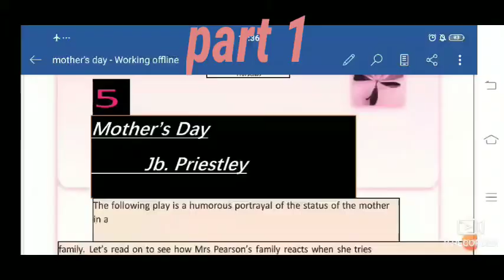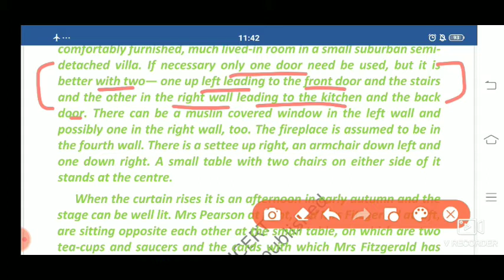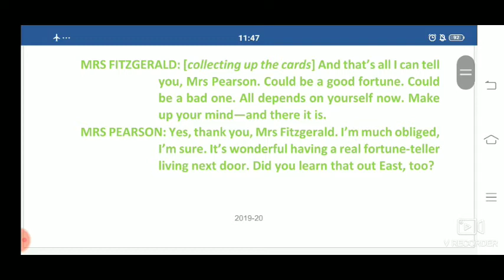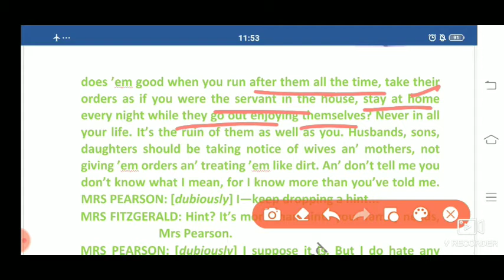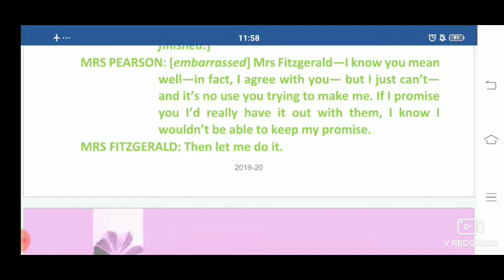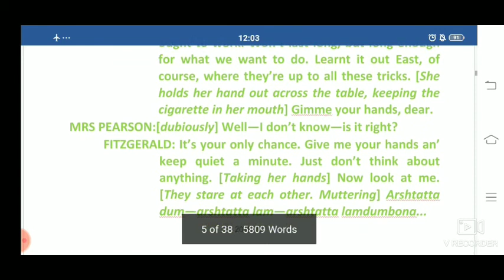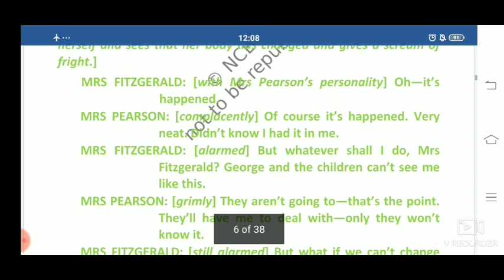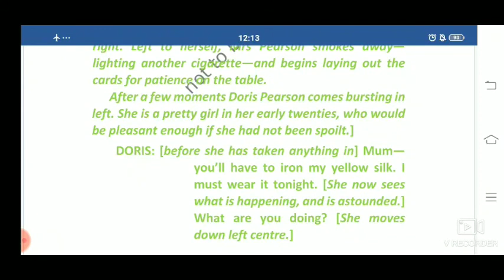CBSE|CLASS 11th|Ch.5|Mother's Day(part 1)